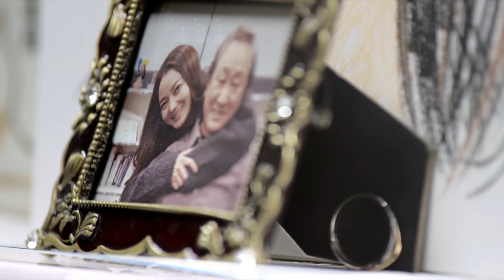She looks so much like you (Miss Monte-Cristo) | KBS WORLD TV 210324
▶Miss Monte-Cristo | 미스 몬테크리스토

A suspenseful revenge drama about a woman whose life was destroyed by the friends she trusted most. After making up her mind to take revenge on those who betrayed her, she returns to reclaim the life that was stolen…